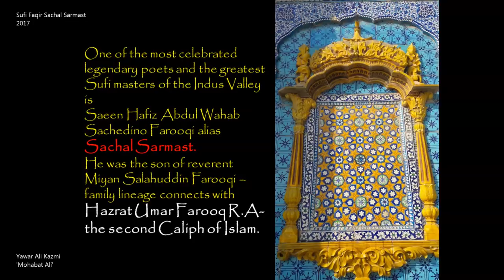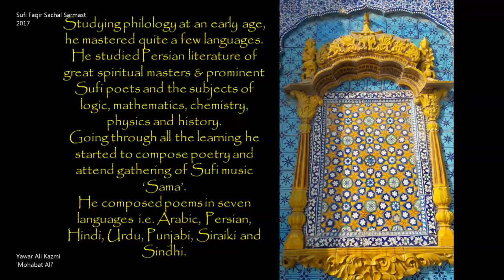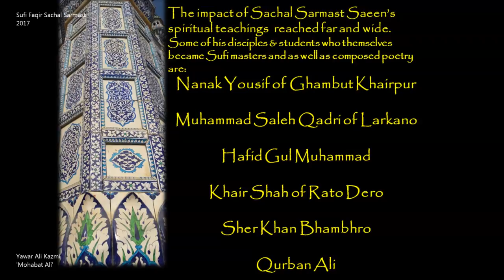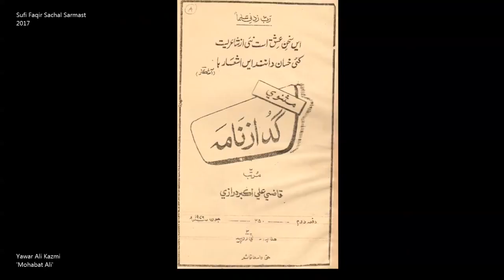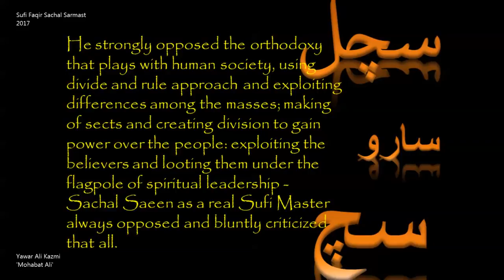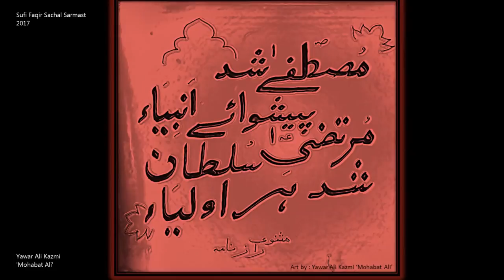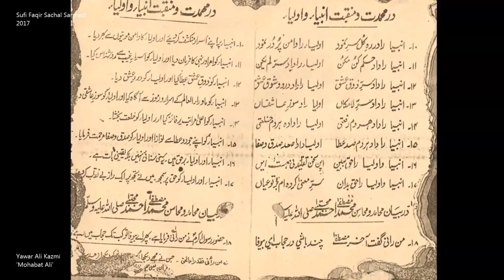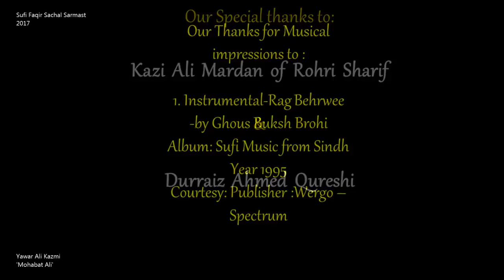Sachal Sarmast [Biographical feature] Documentary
One of the most celebrated legendary poets and the greatest Sufi masters of the Indus Valley is Saeen Hafiz Abdul Wahab Sachedino Farooqi alias Sachal Sarmast.
He was the son of reverent Miyan Salahuddin Farooqi – family lineage connects with Hazrat Umar Farooq R.A - the second Caliph of Islam.
Sachal Saeen was born in 1739 AD / 1152 AH in Darazaan, Khairpur. Sindh (Present day Pakistan)
Sachal Sarmast message is loud and clear, he is the real humanitarian, believer of oneness and unity of human kind.
He strongly opposed the orthodoxy that plays with human society, using divide and rule approach and exploiting differences among the masses; making of sects and creating division to gain power over the people: exploiting the believers and looting them under the flagpole of spiritual leadership - Sachal Saeen as a real Sufi Master always opposed and bluntly criticized that all.
This mighty ocean of spiritual guidance departed at the age of 90 on 13th of Ramadan 1242AH/1827 AD and his shrine is at Darazaan Sharif,Khairpur, Sindh .A pure seeker of the truth can feel the waves and tides the depth and tranquility of this ocean in his poetry.

- Yawar Ali Kazmi 'Mohabat Ali'